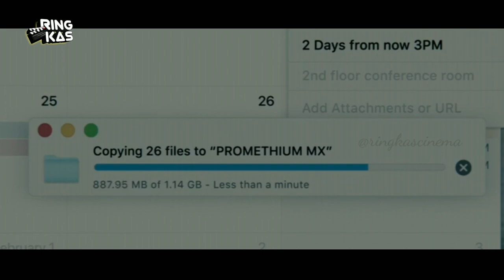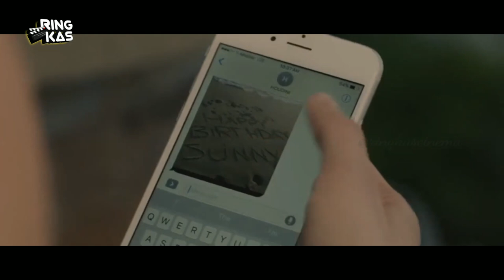KISAH MANUSIA PALING SIAL DIDUNIA || Liat Cara Dia Bertahan - Alur Film Gringo 2018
Film Gringo ini bercerita tentang kesialan yang dialami seseorang yang bernama Harold soyinka yg bekerja sebagai manager eksekutif di sebuah perusahaan farmasi kepunyaan teman nya Richard Rusk.
Harold merupakan warga Amerika Serikat keturunan Nigeria dengan sifat tanpa cela: jujur, bersahabat, profesional, bertanggung jawab, taat hukum, religius, atau sebutkan semua perilaku baik dalam diri manusia, semua ada pada diri Harold.

Sayangnya pada suatu momen. kehidupan Harold berbalik 180 derajat ketika sedang melakukan pekerjaannya di Meksiko. Teman-temannya berkhianat, istrinya berselingkuh, dan yang paling parah Harold harus dikerjar² oleh kartel narkoba dari Meksiko.